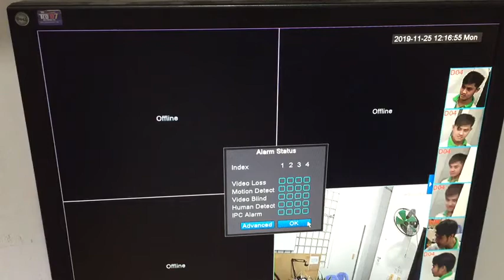Báo động chống trộm với tính năng nhận diện khuôn Mặt người